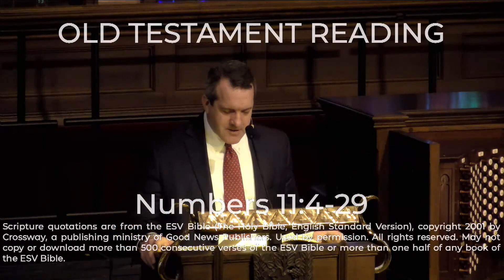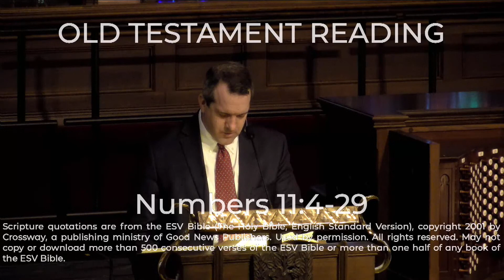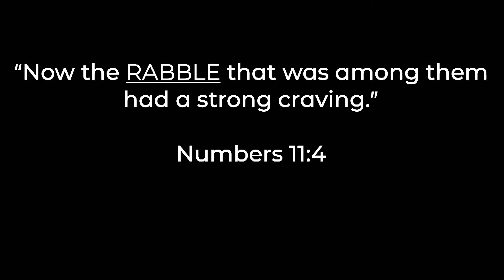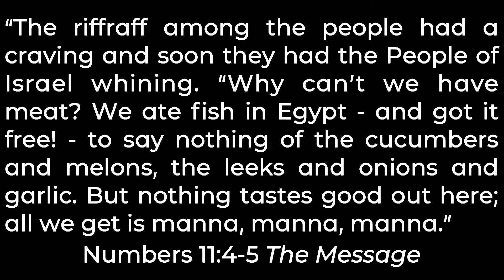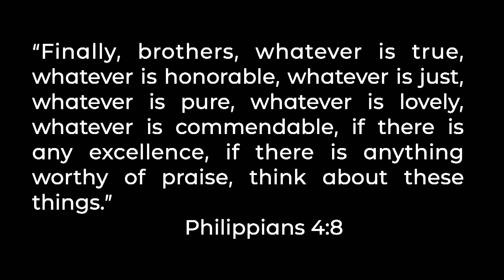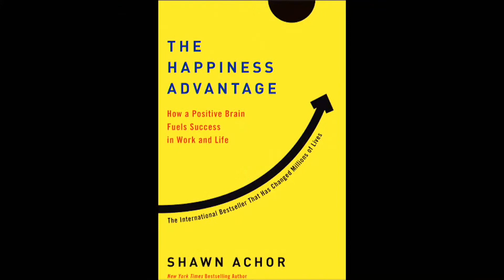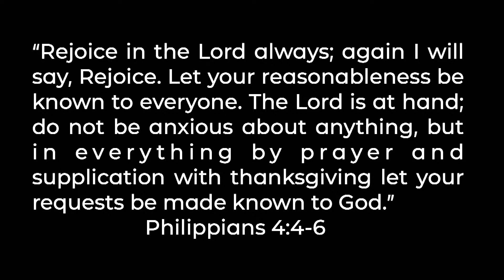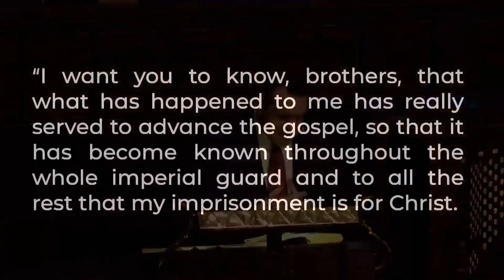When I'm Depressed, what Can I Focus on?